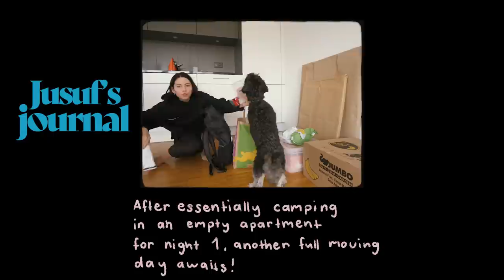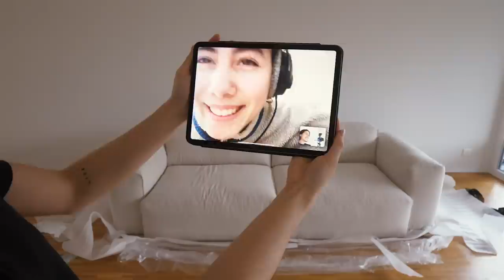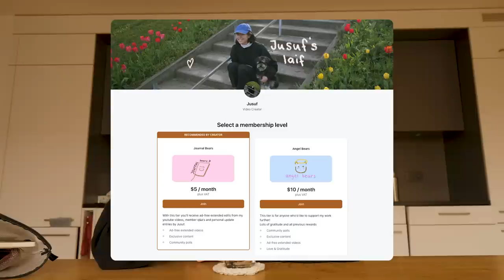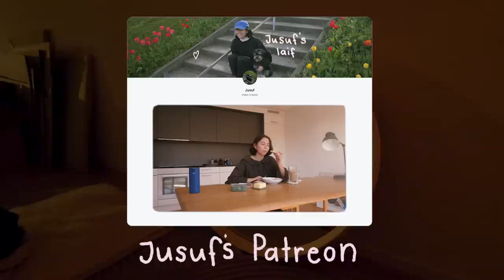Moving in and finally living alone - jusuf's journal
A new chapter means navigating with patience & grace. Here are my
first days of moving in, unpacking and slowly arriving.